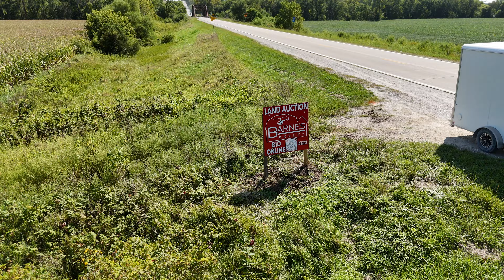35.54 +/- Acres, Warren County, IA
If you want the best of the best to own and farm, look no further! This South River Bottomland is highly tillable and has hard surface road frontage. There is 27.73 acres of FSA cropland available for the ‘25 farming season.